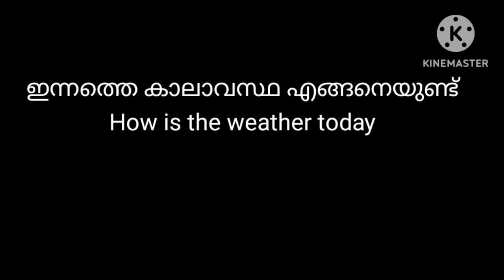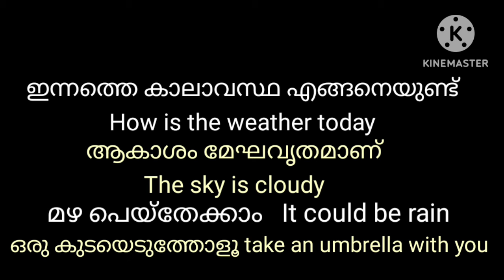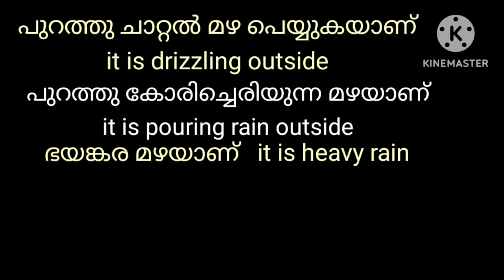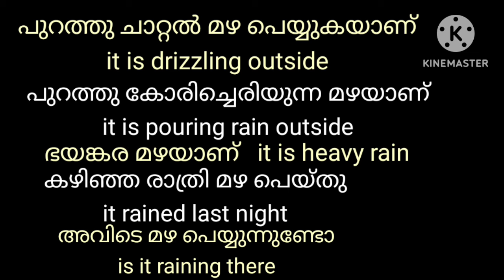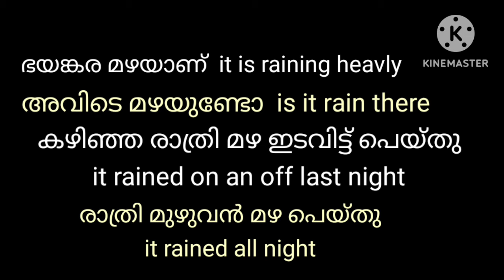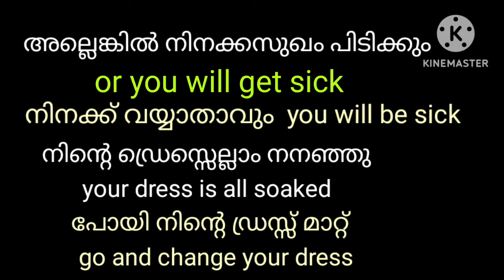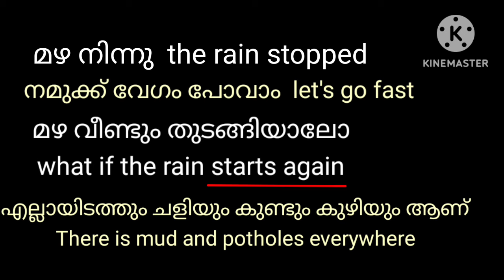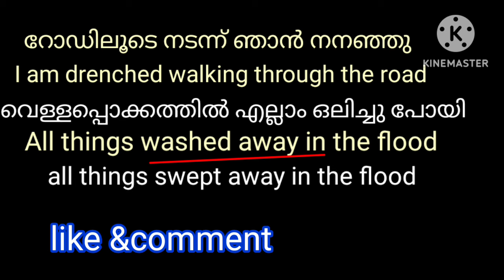Rain related sentence /lesson 192spoken english class malayalam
you can learn english Without grammar. There is no tension about grammar when
you learn these types of Short Sentence.
gradually you can learn grammar also.
This is a Simple Way to learn english easily .So you try it and practise it evere day. you can I am sure